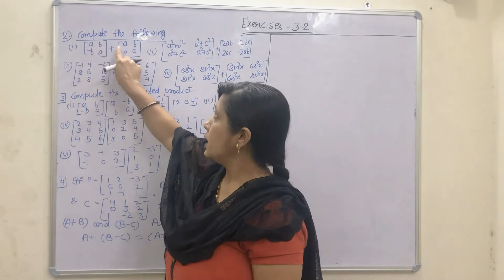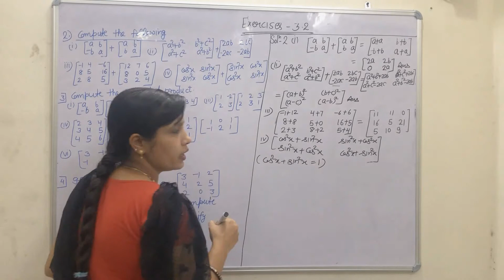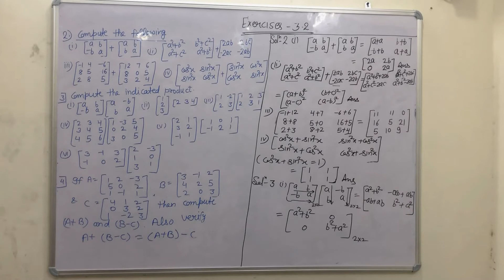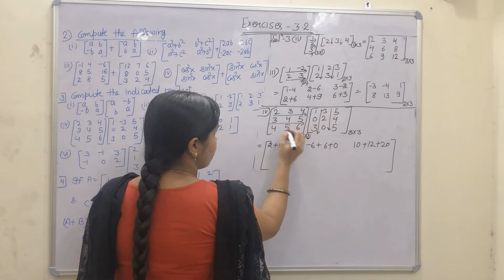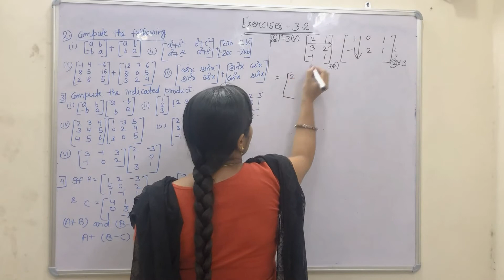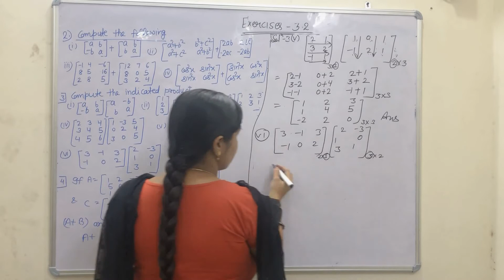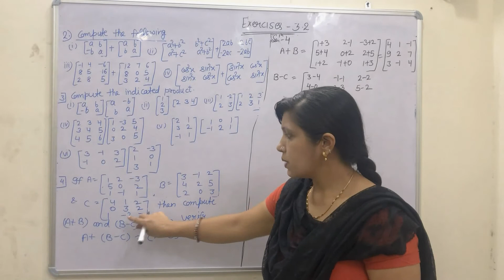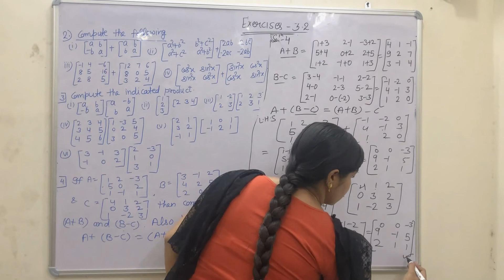CLASS 12TH NCERT MATH EXERCISE 3.2 question 2 TO 4 ( OPERATION & PROPERTIES MATRICES)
class 12th Matrices, Definition & Its type

CLASS 12TH NCERT MATH EXERCISE 3.1 question 1 to 6 (MATRICES)

CLASS 12TH NCERT MATH EXERCISE 3.1 question 7 to 10 (MATRICES)

CLASS 12TH NCERT MATH EXERCISE 3.2 question 1 (MATRICES)

CLASS 12TH NCERT MATH EXERCISE 3.2 question 2 TO 4 (MATRICES)

CLASS 12TH NCERT MATH EXERCISE 3.2 question 5 TO 10 (MATRICES)

CLASS 12TH NCERT MATH EXERCISE 3.2 question 11 TO 15 (MATRICES)

CLASS 12TH NCERT MATH EXERCISE 3.2 question 16 TO 18 (MATRICES)

CLASS 12TH NCERT MATH EXERCISE 3.2 question 19 TO 22 (MATRICES)

CLASS 12TH NCERT MATH EXERCISE 3.3 question 1 TO 2 (MATRICES)

CLASS 12TH NCERT MATH EXERCISE 3.3 question 3 TO 8 (MATRICES)

CLASS 12TH NCERT MATH EXERCISE 3.3 question 9 TO 12 (MATRICES)

CLASS 12TH NCERT MATH EXERCISE 3.4 question 15 TO 18 (MATRICES)